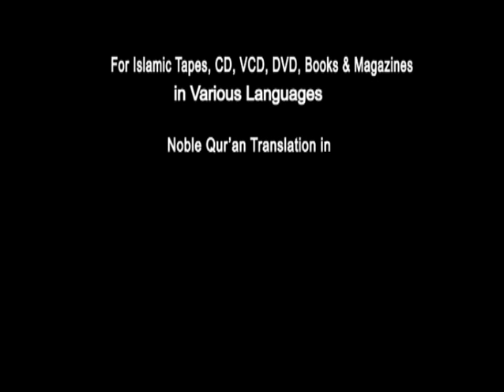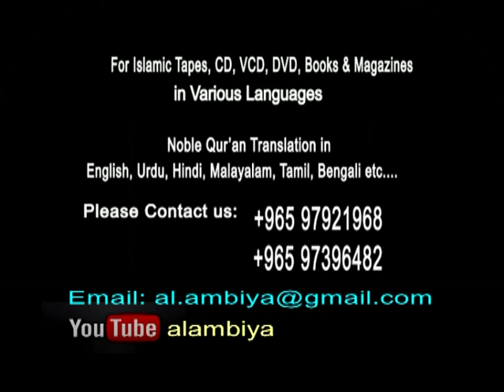Shaikh Faizullah Madani [Heart Softners]: Duniya ki Haqeeqat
Informative lecture in Urdu on The Reality of this World : "Duniya ki Haqeeqat"
Category: Heart Softners
By: Shaikh Faizullah Madani